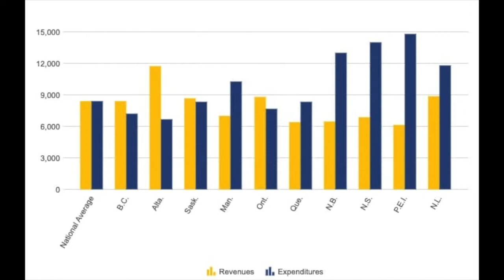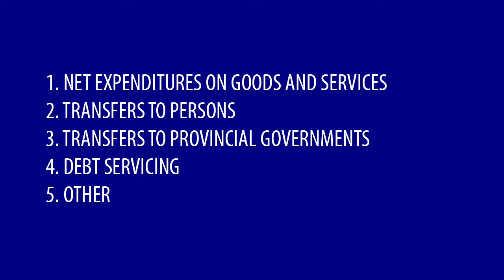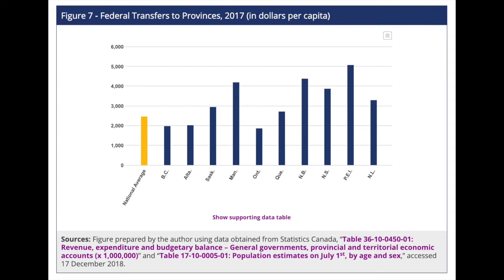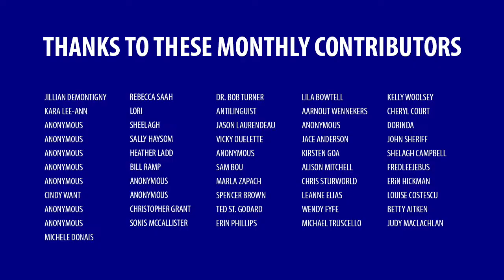Debunked: Why Alberta gets so little money from Ottawa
I recently did a video about how people perpetuate this myth that Alberta sends too much money to Ottawa. In response, I had a few people comment saying that I was misunderstanding, that the real issue is that Alberta doesn’t get enough back.

Sources